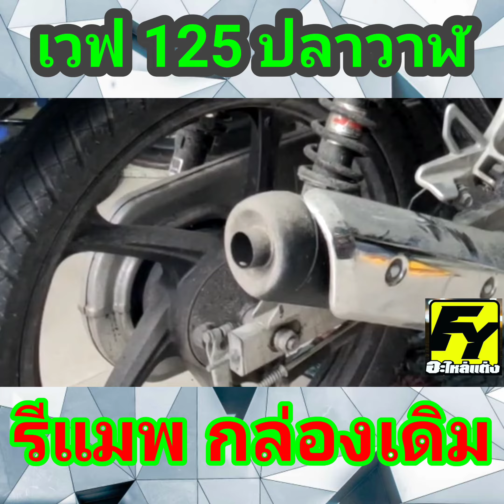รีวิวwave 125 i ปลาวาฬ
🔥6+++🔥
🌞 สินค้าออนไลน์ 🌞
➖บริการประทับใจ
➖จัดส่งไป
➖ส่งด่วนทุกวัน
➖บริการหลังการขาย
➖ของทุกใหม่ถุกตัว
➖ราคาถูกที่สุดในท้องตลาด
➖มีบริการจัดส่งแบบ EMS

.🔥ร้าน FLAT YALA 🔥
🗼มี 3 สาขา
🗽ไลฟ์สดออนไลน์
💈บริการให้คำปรึกษาการแต่งรถ

💳สามารถโอนเงินได้ทุกช่องทาง
💯สนใจสินค้าสามารถแจ้งชื่อที่อยู่เบอร์โทรได้เลยค่ะ
Line  FLAT6009
*เพจร้านเชิญชมสินค้าอื่นที่ขายในร้านได้ตามเพจนี้เลยครับ*